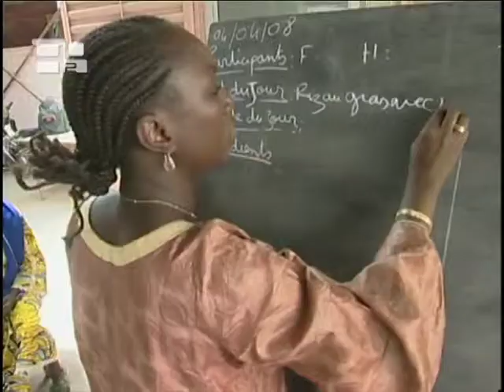Afrika strebt Selbstversorgung an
Über den Hunger in Afrika zu sprechen bedeutet nicht nur, die Probleme von Hungersnöten und Unterernährung zu erkennen. Es bedeutet auch, in den Diskurs über Lebensmittelabhängigkeit einzutreten.  „Wir leben größtenteils von Reis, der besonders aus Asien importiert wird. Dies kann etwas sein, was signalisiert, dass wir normalerweise fähig sein müssten, auf der fruchtbaren Erde in unserem Land von den Erträgen unserer eigenen Erde zu leben.     Als Antwort auf diese Herausforderungen nennt Msgr.Raphael Guilavogui  das reelle und pragmatische Engagement der kirchlichen Gemeinschaften. Initiativen, die sich gut in die Vision der Kirche über die Entwicklung in Afrika einfügen. Für Kardinal Martino muss die Entwicklung aus dem Inneren des Landes kommen, auch wenn die missionarische Arbeit oder die UNO wichtig sind.  „Es ist Afrika selbst, das der Vorreiter seines Fortkommens, seiner Zukunft sein muss. Wie die Afrikaner: Man muss ihnen helfen, aber die Verantwortlichkeit liegt bei ihnen.      Der Präsident des Päpstlichen Rates für Gerechtigkeit und Frieden strebt jedoch nicht danach, Afrika sich selber zu überlassen. Kardinal Martino nennt in einer globalisierten Welt, in der die Frage der Migration nicht ignoriert werden kann, die Wichtigkeit von Solidarität zwischen den Völkern.  „Afrika ist kein isolierter Fall. Afrika ist Teil der Welt, und deshalb muss die ganze Weltgemeinschaft helfen, weil das Heil Afrikas das Heil der Welt ist.